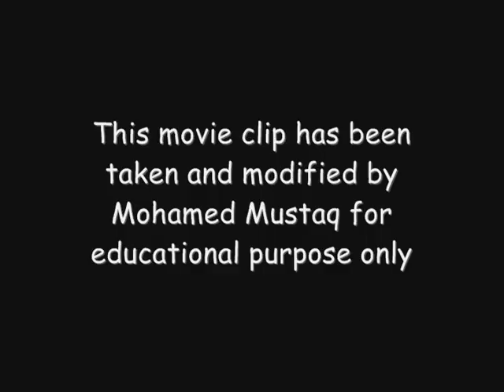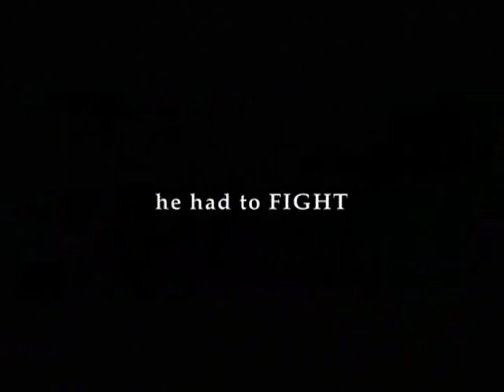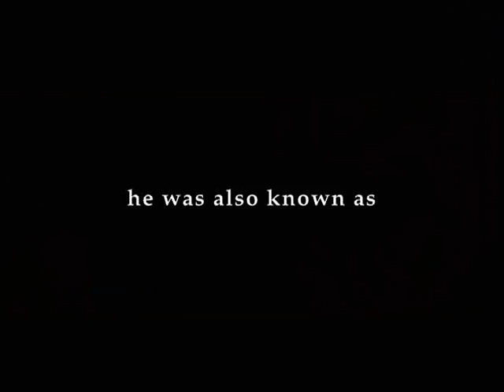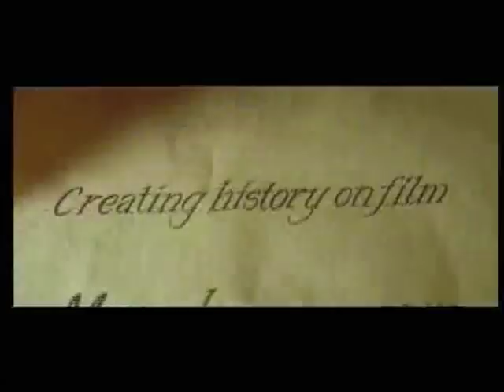Marudhanayagam trailer with own music